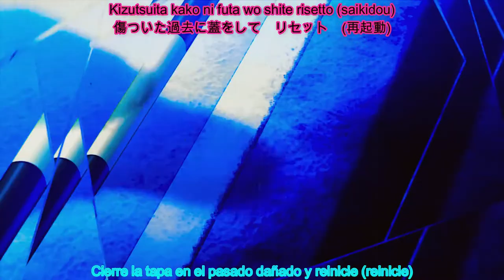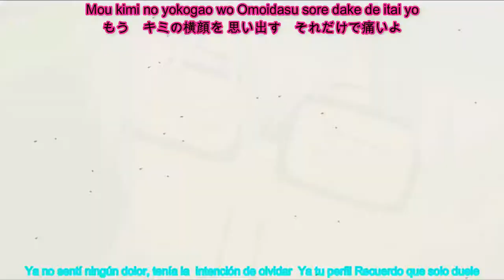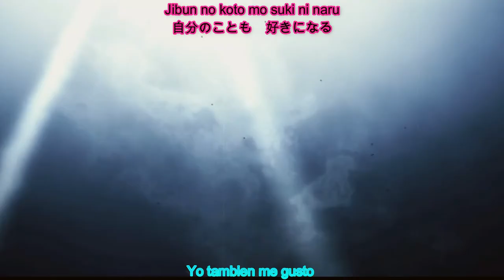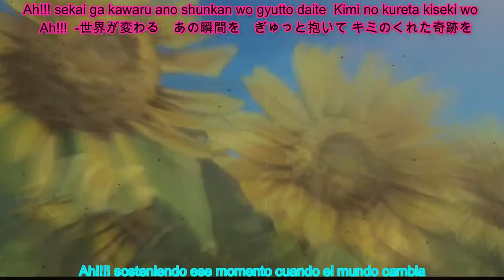『zenzen tomadashi』Haruka Yamazaki - Lyrics (Rōmaji / 日本語)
Artist: Haruka yamazaki
Song: zenzen tomadashi

Zenzen Tomodachi (ゼンゼントモダチ), es un sencillo interpretado por Haruka Yamazaki (山崎はるか) , que aparece como el final de la adaptación al anime de Mahou Shoujo Site , Mahou Shoujo saito.

Sinopsis: Asagiri Aya es una chica que sufre bullying en su instituto. Buscando alguna forma de escapar de sus problemas, navega por Internet en busca de distracción cuando encuentra una misteriosa web llamada Mahou Shoujo Site. Solo con ver la página, Aya se ve involucrada en el letal mundo del Magical Girl Apocalypse. Se trata de una lucha a vida o muerte contra un despliegue sin fin de máquinas de matar con faldas de volantes, todas ellas armadas con poderes mágicos y una insaciable sed de sangre y caos.

あらすじ：朝霧彩は高校でいじめられている女の子です。彼は自分の悩みから逃れる方法を探して、不思議な私たちを見つけたときに気を散らすためにインターネットをサーフィンします

compartan para que más gente llegue aver el video uwu

Copyright Responsabilidad
Todos los medios de comunicación en este video se usan con fines de revisión y comentarios en los términos de uso justo. Todo metraje, e imágenes pertenecen a sus respectivos propietarios.